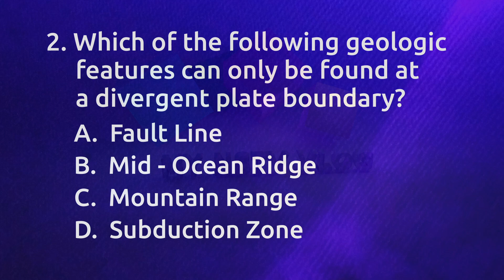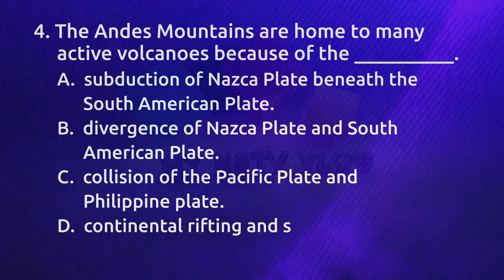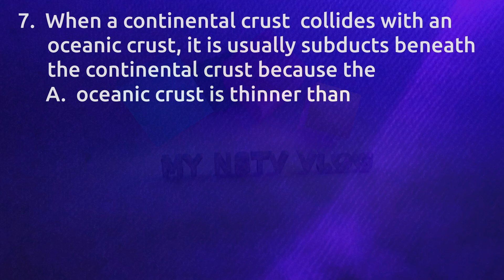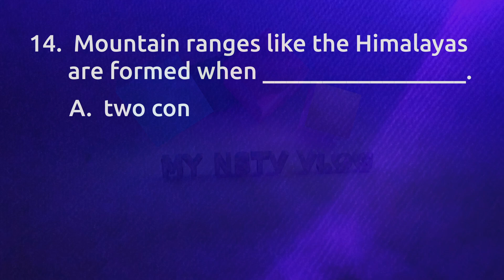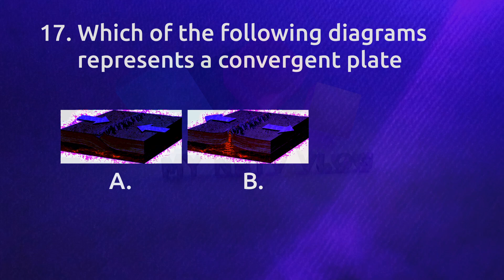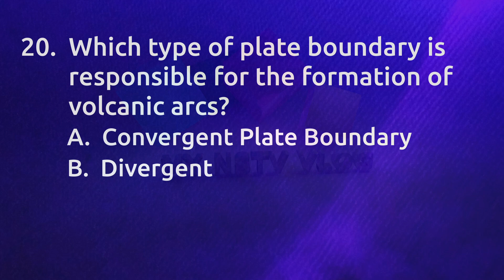QUESTIONS ON PLATE BOUNDARIES WITH ANSWERS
This contains 20 questions with answers on the topic "Processes, Features and Events that happens on the different types of Plate Boundaries". You can use this as review material in Earth Science.